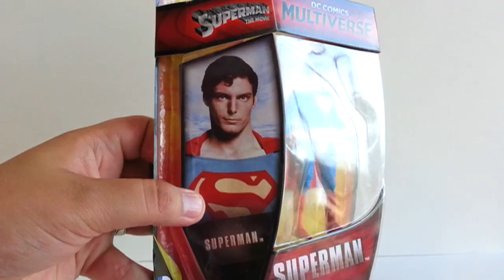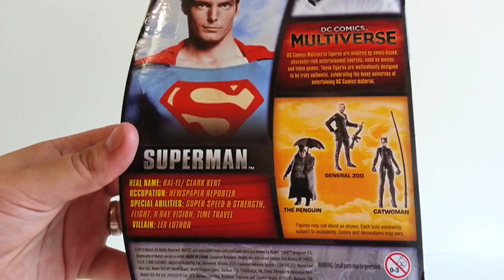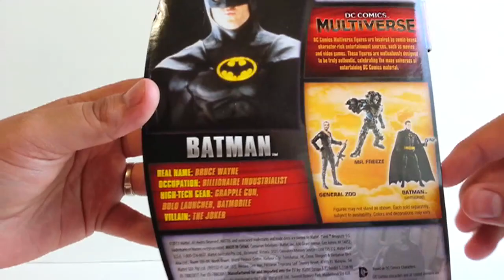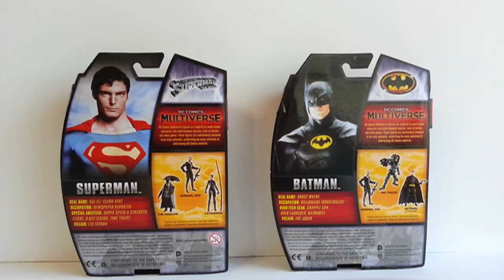Superman and Batman Action Figures Mattel DC Multiverse Toy Review